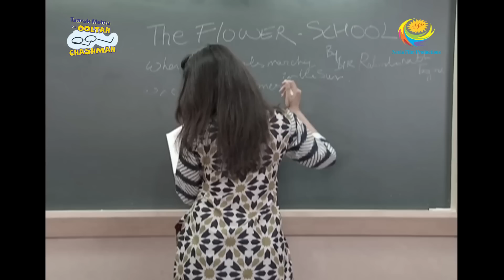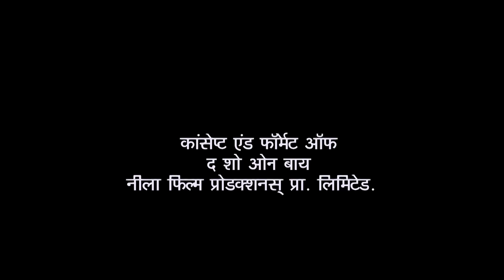Tapu Asks Popatlal For Help | Full Episode | Taarak Mehta Ka Ooltah Chashmah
To save himself from trouble in college, Tapu seeks Popatlal's help. Popatlal, after much persisting, says yes to Tapu's request. Meanwhile, Popatlal gets a call from the marriage bureau about a marriage proposal.

Star Cast: Dilip Joshi, Disha Vakani, Amit Bhatt
Episode No: 1823
Produced By: Asit Kumar Modi